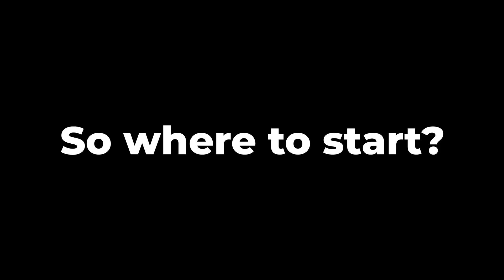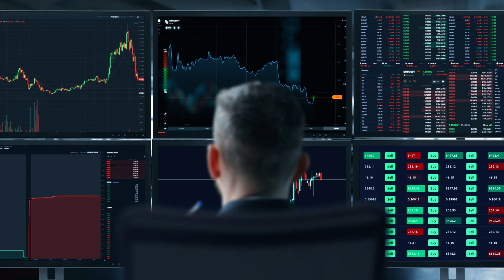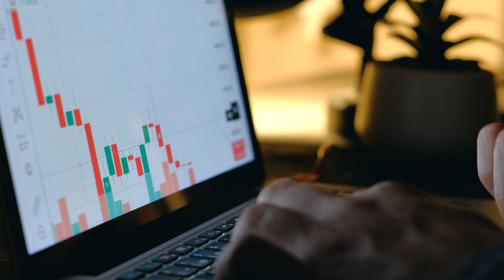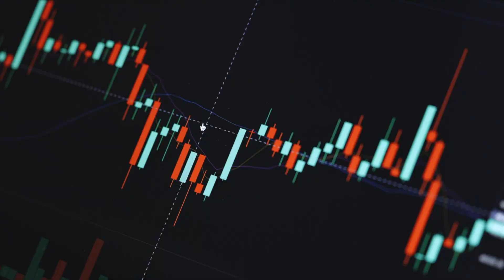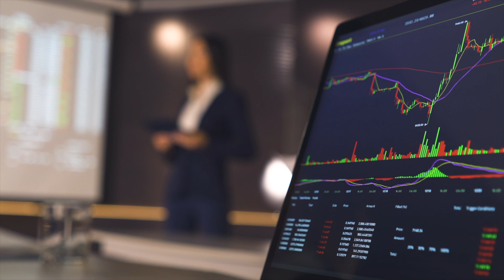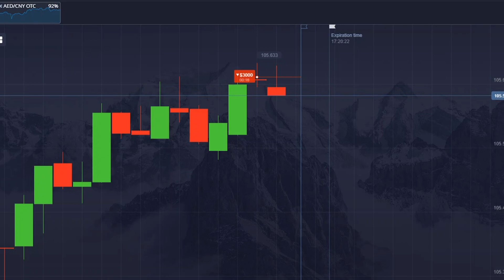Simplest Strategy For Big Results! AI Bot For Success!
✅ Join my Telegram to get access to this unique AI bot

📊 Last chance to change your life and join my private community for free

Hi I'm Alan!
I'm here to share with you the key to the invaluable knowledge I've gained through years of experience and learning from mistakes. With 15 years as a professional analyst, I lead a team comprising top-tier programmers and foremost experts in data analytics. Over the past year, we've developed a unique AI bot that specializes in analyzing and predicting trends, which I'm very proud of.

Here I showed the power of my AI bot! It analyzes information in real time and makes predictions. I explained in detail how to use it to get great results!

Be sure to watch to the end to take advantage of its benefits!

00:00 - How To Start?
01:27 - How to configure the platform?
01:43 - AI starts making predictions
05:52 - What you need for maximum results